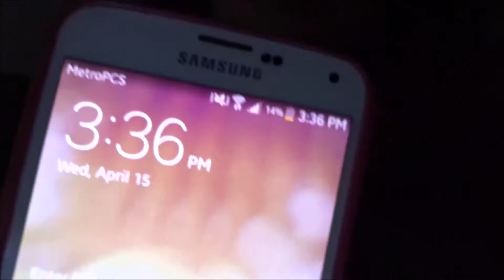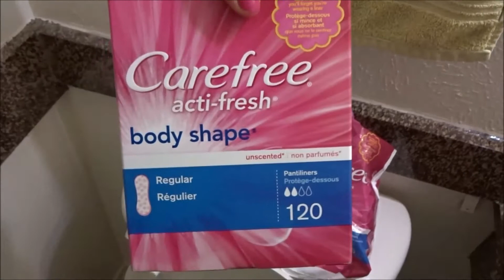I Gave TMI | 04/15/15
Helloooooo . . . . .

Thank you guy's SO much for watching, hope you guy's enjoyed. Also don't forget to REQUEST your videos for MAY ♥

LOVE YALL , TILL NEXT TIME

Byeeee .

***Mail Box***